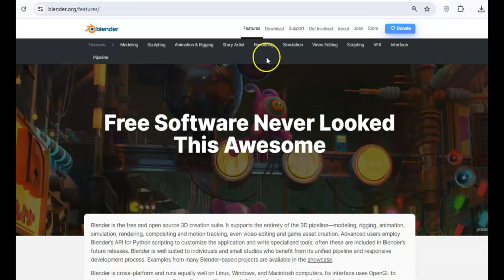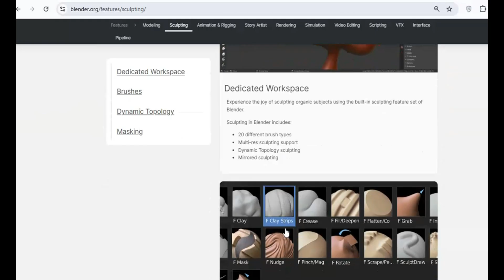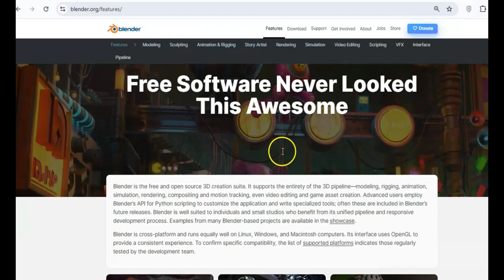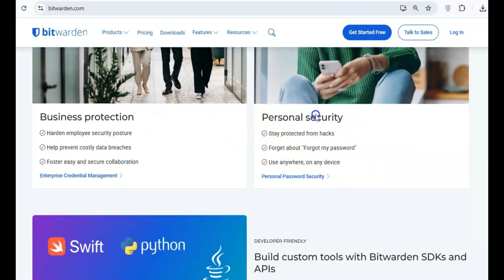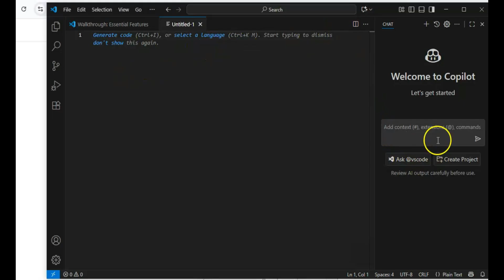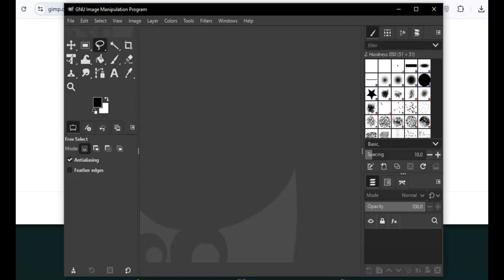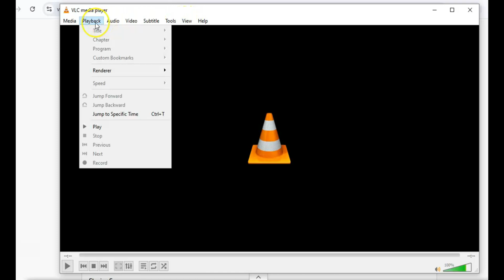10 Free Programs That Can Replace All Your Paid Software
Discover powerful, cost-free alternatives to expensive software! This video showcases fantastic open-source software options for those looking to save money. Explore alternatives to paid programs for Linux and Windows, like GIMP and a free office suite, and even find the best free video editing software and tools to create the best free software for thumbnails. Explore the best free software for thumbnails and other graphic design tasks with GIMP, a powerful free adobe alternatives. This foss editing software provides a full suite of tools for creating stunning visuals, and the best free video editing software to create amazing videos. Forget expensive subscriptions and start using useful software today!

Video Production & Streaming
OBS Studio (Open Broadcaster Software)

Creative & Design Tools

Security & Privacy
Bitwarden (Password Manager)

Audio Tools
Audacity (Audio Editing)

Development Tools
Visual Studio Code

System Utilities
7-Zip (File Compression)